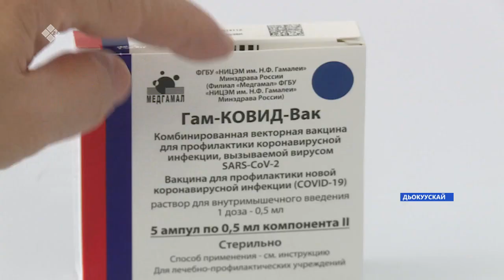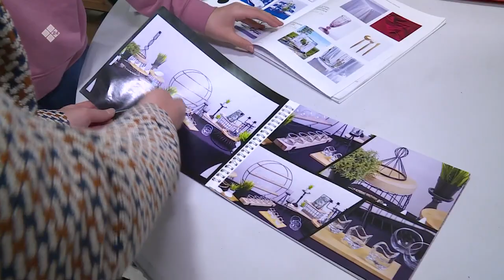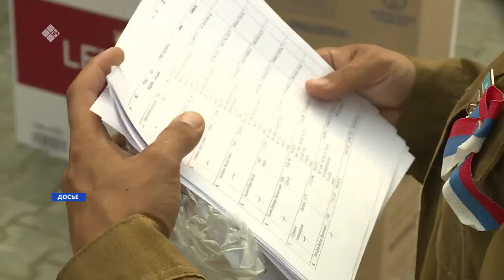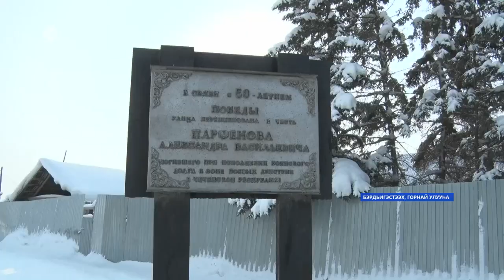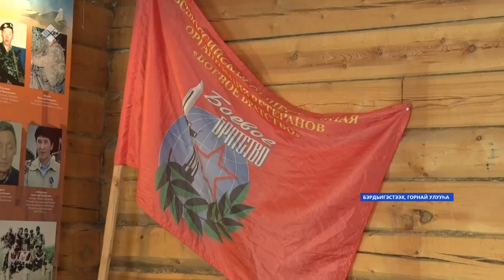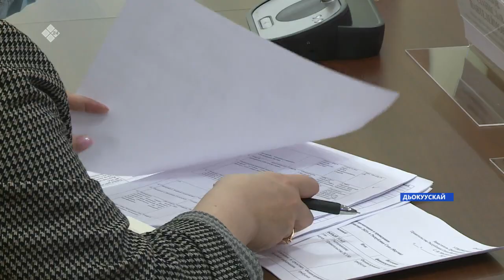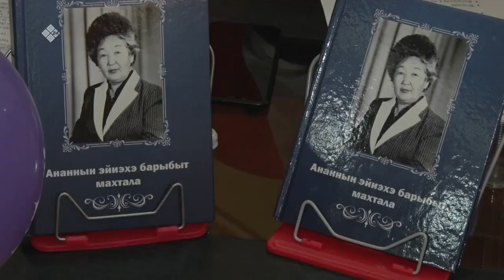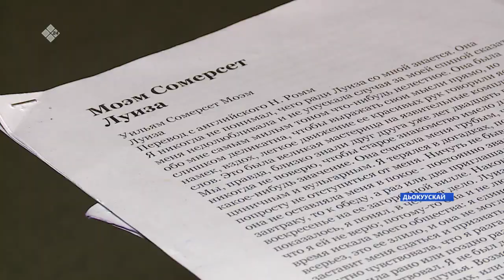«Саха сирэ» информационнай биэрии. Кулун тутар 02 күнэ, 16:00 ч.